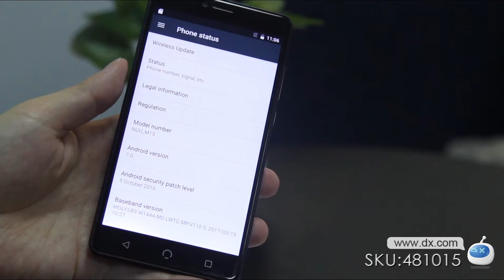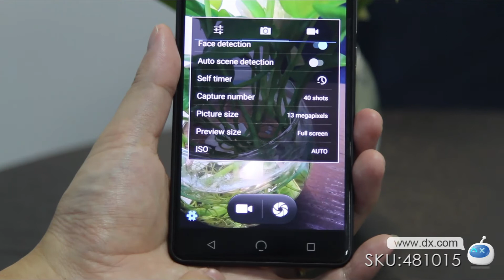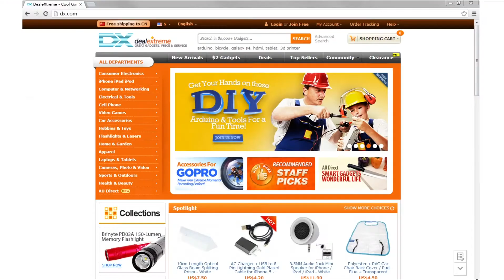NUU M5 Android 7.0 4G Phone w/ 3GB RAM, 32GB ROM (South America Ver)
5.5" FHD 32GB+3GB 5MP 13MP Camera FDD B2/B4/B7/B17 3200mAh MTK6737T

General
Brand NUU
Model M5
Quantity 1 piece
Material Plastic
Power Adapter US Plug
Housing Case Material Plastic
Time of Release 201781
Network
Network Type 2G , 3G , 4G
Band Details GSM B2/B3/B5/B8 WCDMA B2/B4/B5 FDD B2/B4/B7/B17
Data Transfer GPRS , HSPA , EDGE , LTE , HSUPA
WLAN Wi-Fi 802.11 a,b,g,n
SIM Card Type Micro SIM , Nano SIM
GPS A-GPS
NFC No
System
Operating System Android 7.x
CPU Processor MT6737VWT 1.45GHz
CPU Core Quantity Quad-Core
GPU MaliT720
Storage
RAM 3GB
ROM 32GB
Available Memory 32GB
Memory Card TF
Max. Expansion Supported 64GB
Display
Touch Screen Type IPS
Screen Resolution 1920*1080
Multitouch 5
Screen Size ( inches) 5.5
Screen Edge 2.5D Curved Edge
Camera
Camera Pixel 13.0MP
Front Camera Pixels 5MP
Flash Yes
Auto Focus Yes
Touch Focus No
Power
Talk Time 10 hour
Standby Time 180 hour
Battery Capacity 3200mAh
Battery Mode Replacement
Other Features
features Wi-Fi , GPS , FM , Bluetooth , OTG
Sensor G-sensor , Proximity , Compass
Waterproof Level IPX3
I/O Interface Micro USB
Format Supported MIDI, MP3, AAC, AMR, OGG, WAV, AWB, FLAC 3GPP, MPEG-4, H.264 ，VP9
JAVA Yes
Dimensions & Weight
Dimensions 5.93 in x 3 in x 0.36 in (15.06 cm x 7.63 cm x 0.91 cm)
Packing List
1 x Phone
1 x Micro USB Cable
1 x AC Charger
1 x User Manual